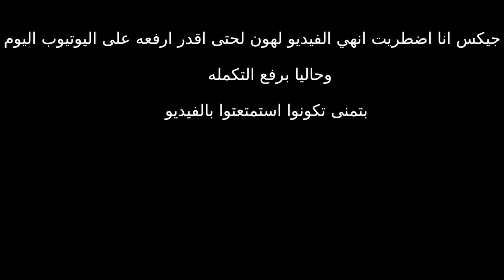كابتن كريتوس..عاد اليكم من جديد| تختيم جود اوف وار الجزء 1 | God of War Gameplay Part 1 | حسان يترجم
ما هي قاد اوف وار ( اله الحرب) ؟
هي لعبة فيديو من نوع اكشن ومغامرات تتبع منظور الشخص الثالث، تم تطويرها من قبل استديو سانتا مونيكا، وبإخراج كوري بارلوغ.
قصة اللعبة تتمحور حول بطل السلسلة كرايتوس الذي يقوم بتدريب ابنه على الفنون القتالية في فترة العصر الإسكندنافي القديم.
هنالك العديد من الحصريات التي ستبهرنا بها لعبة غود اوف وار 4، فنرى ان هنالك تطورا كبيرا من ناحية الجرافيكس و ايضا طريقة اللعب الجديدة و التأتيرات متل مقياس غضب كريتوس و ايضا ظهور ابن كريتوس المفاجئ الذي سيعطي لللعبة قصة مشوقة و اسلوب لعب جديد مخالف للاجزاء السابقة . اللعبة متوفرة حاليا على البلايستيشن 4 فقط.

بتمنى يا احلى جيـــكس تكرموني بدعمكم للسلسلة بلايـــك ومشــــاركة للفيديو واشتــــراك بالقناة ^_^